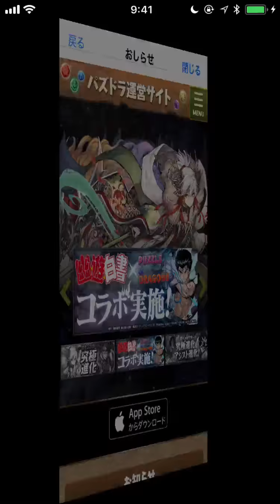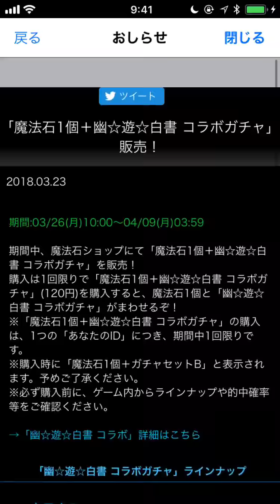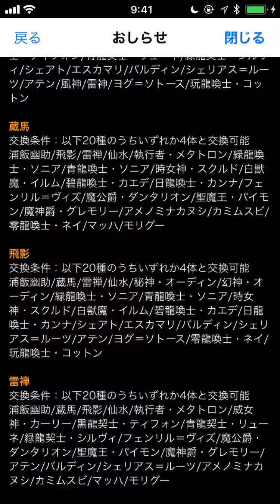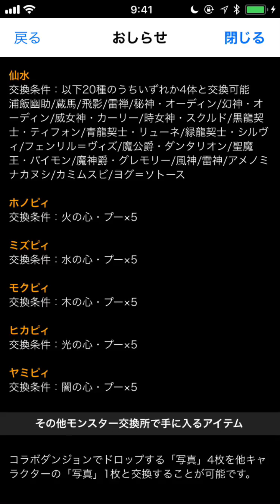幽遊白書コラボについて パズドラ